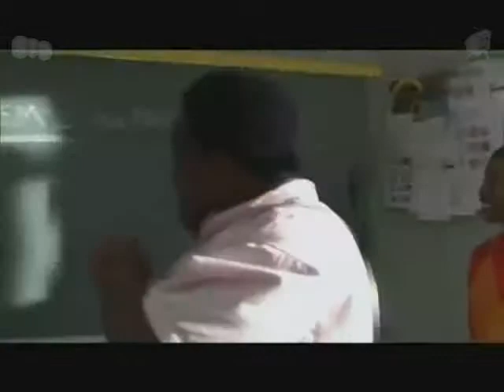Extreme Movie Trailer sin Subtitulos Sala10 Plaza de Cine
Extreme Movie (Extreme Movie)
Dir: Adam Jay Epstein, Andrew Jacobson,  Guion: Adam Jay Epstein, Andrew Jacobson, Will Forte, John Solomon, Andy Samberg, Akiva Schaffer, Jorma Taccone, Erica Rivinoja, Phil Lord, Chris Miller
Act: Ryan Pinkston, Michael Cera, Kevin Hart, Christina DeRosa, Frankie Muniz, Cherilyn Wilson, Jamie Kennedy, Matthew Lillard, Rob Pinkston, Patrick J. Adams, Beverley Mitchell, Kyle Howard, Nicholas D'Agosto
EEUU  2008  Comedia  Familia
Sinop: Un grupo de jóvenes empieza a tener sus primeras experiencias con el sexo, y estas van a ser muy pero que muy curiosas... Mike (Ryan Pinkston) se da cuenta de que anda buscando el amor en los sitios equivocados. Chuck (Frankie Muniz) pierde la virginidad con su novia y ella le hace saber que quiere llevar la relación a otro nivel, incorporando al sexo animales de granja y enanos. Barry (Kevin Hart) está obsesionado con construir la mujer perfecta en su ordenador. Fred (Michael Cera) tontea con una chica por Internet y deciden verse en persona para seguir los juegos sexuales, pero Fred visita el apartamento equivocado. Mateus (Jamie Kennedy) tiene que dar la cara después de una noche loca. Y Griffin (Rob Pinkston) se enamora de una vagina eléctrica. Todo esto mientras que el locutor de un programa de opinión se burla de los anuncios de servicio público sobre el tema del sexo entre adolescentes.